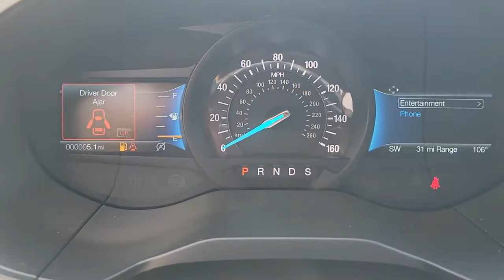2022 FORD EDGE Las Vegas, Henderson, Boulder City, Willow Branch, Nelson, NV 22C0187A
Silver Used 2022 FORD EDGE SE available in Las Vegas, Nevada at Gaudin Ford. Servicing the Henderson, Boulder City, Willow Branch, Nelson, NV area.

Gaudin Ford
6625 West Roy Horn Way